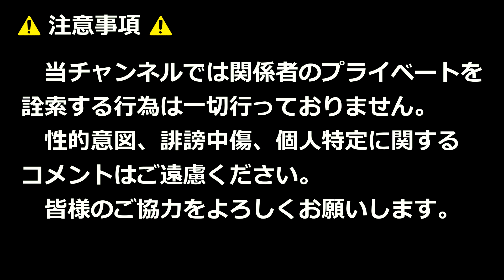西日本短大附属高校の吹奏楽！！宝島！！YEG.fes2024（福岡県柳川市）！！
2024年3月10日

【使用BGM】
OP